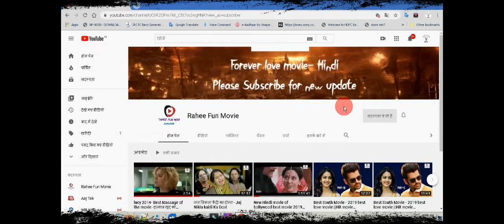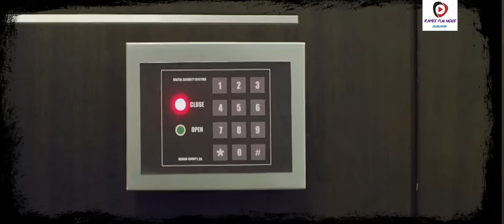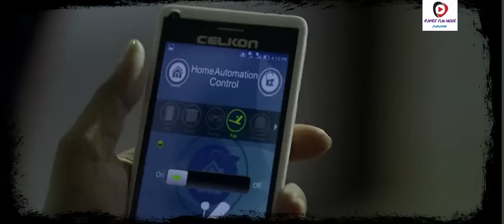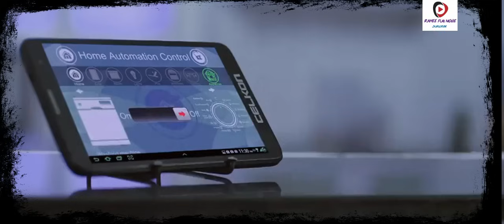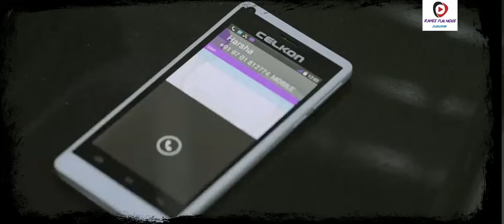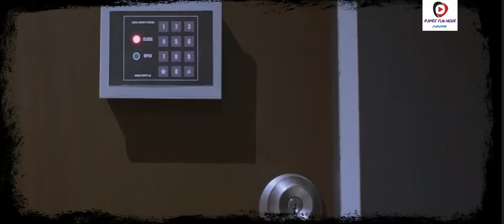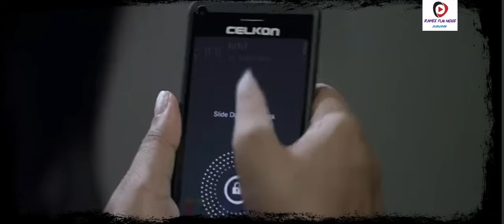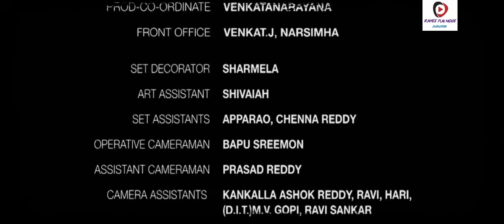New South hindi dubbed horror comedy full latest movies 2020 || Full Hd Movie | Rahee Fun Movie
You are welcome to Rahee

Avunu (English: Yes) is a 2012 Telugu horror/thriller written, produced and directed by Ravi Babu and presented by Suresh Productions. Malayalam actress Poorna plays the lead role in this film that has Harshvardhan Rane playing the male lead. Score is by Shekar Chandra and cinematography by N. Sudhakar Reddy. The film was made on a budget of ₹ 45 Lakhs. It was also dubbed in Hindi as Aatma Ka Ghar.

More Movie Links:

New release south romantic movie in hindi dubbed 2020|| Comedy Movie||Rahee fun movie

New HIndi Comdey Movie | hindi movie | comedy movie | hindi action movie | best movie hindi

New south best movie | south hindi movie | south movie 2019 | hindi dubbed movie

New HD Hindi Movie - south best movie action

Long time lovers Mohini(Poorna)and Harsha(Harshvardhan Rane) get married and move into a new community where Harsha had bought a house. Harsha's parents come to stay with them for a few days and also to make sure that the marriage is not consummated before a certain auspicious time. Unknown to the inhabitants of the house a voyeuristic spirit lived there and it takes a certain fascination for Mohini. Unknown to Mohini the spirit follows her around every where and finds pleasure in watching her change clothes and taking a shower.

Meanwhile, in the neighbour's who are friends of Harsha's, have a kid, Vicky who can see spirits and have conversations with them. On a couple of visits to Harsha's house he has a conversation with the spirit in Harsha's house. Adults see this and dismiss it as the overly imaginative mind of a child at work.

When the auspicious day arrives Harsha's parents leave. Mohini starts packing for the honey moon to Paris and the randy spirit in a fit of lust attacks Mohini and tries to assault her sexually. Terrified at being attacked by an invisible entity Mohini runs out of her house and seeks sanctuary in the neighbour's house. A visiting relative of the neighbours, an old pious looking lady instills some bravado in Mohini and takes her back to her house. The spirit kills the old lady brutally. Harsha comes home to a terrified Mohini who wanted to leave the house right away. But circumstances force Mohini and Harsha to stay in the house one more night before they left the house forever. That night proves deadly for both of them. The spirit enters Harsha and tries to assault Mohini. Trying to defend herself, she injures Harsha. Then we see her narrating the story to the police while the spirit Raju Ravi Babu is still beside her. The movie ends with Raju still following Mohini in the hospital.